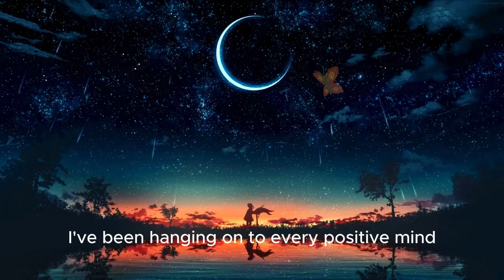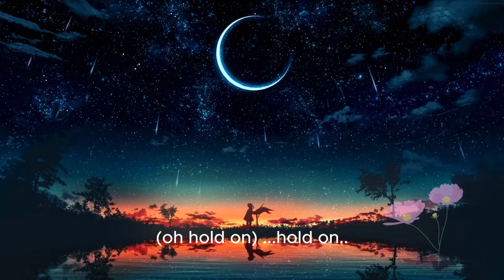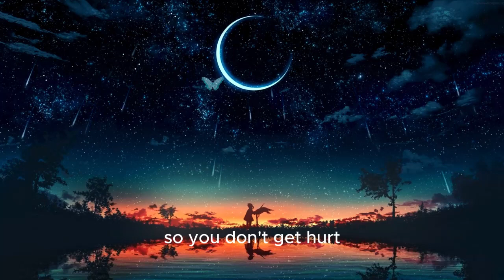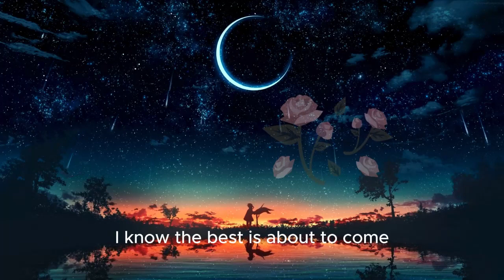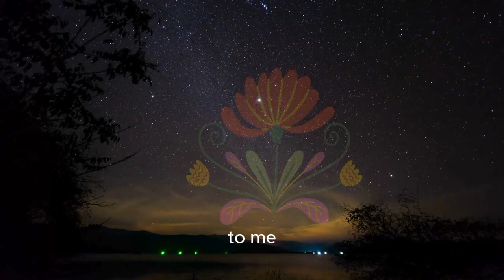Harmonize Your Soul: Lisa Marshall's Musical Odyssey- The Best Is Yet to Come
🎶 The Best Is Yet to Come in 432Hz (lyric video) - An Old School Journey ala Isaac Hayes 🌟
Dive into the timeless allure of Lisa Marshall's "The Best Is Yet to Come" transformed into the soulful vibrations of 432Hz, taking you on a nostalgic journey reminiscent of the legendary Isaac Hayes era.

If you want to support me then please Like, Follow, and Share!

Eclipse season brings deep transformation, and for Cancers, Capricorns, Libras, and Aries, this moment is extra special. A karmic cycle that began in 2008 is finally wrapping up, making way for new growth and opportunities. 🌸

To celebrate this cosmic shift, I’m offering a special eclipse season flash sale!

Click the link below and let’s embrace this beautiful energy together. Remember, The Best Is Yet to Come!

🎷 Key Features:
🎤 Lisa Marshall's vocals, reminiscent of classic soul and R&B legends.
🎹 A musical arrangement that pays homage to the golden era of Isaac Hayes.
🌌 Immerse yourself in the rich tones of 432Hz, known for its harmonic resonance.
🌟 About the Experience:
Let the sultry tones and smooth melodies transport you to an era where soulful ballads and timeless grooves ruled the airwaves. Lisa Marshall channels the spirit of legendary artists like Isaac Hayes, infusing "The Best Is Yet to Come" with a touch of old-school magic.
🔮 Connect with the Soulful Vibes:

🎷 Feel the Nostalgia:
Share your thoughts and feelings about this soulful rendition in the comments section. Does it bring back memories of classic soul tunes?

🎶 Relax, unwind, and let the magic of "The Best Is Yet to Come" in 432Hz take you on a journey through the echoes of timeless soul. 🌟